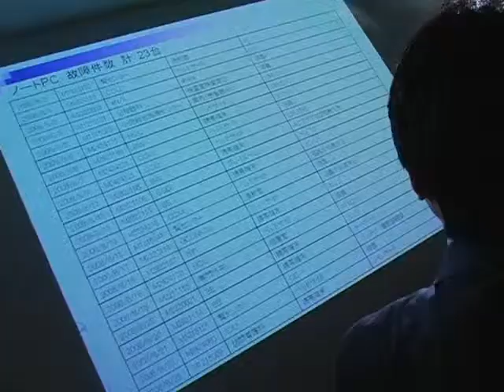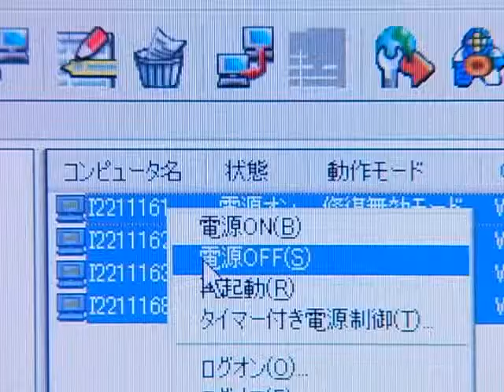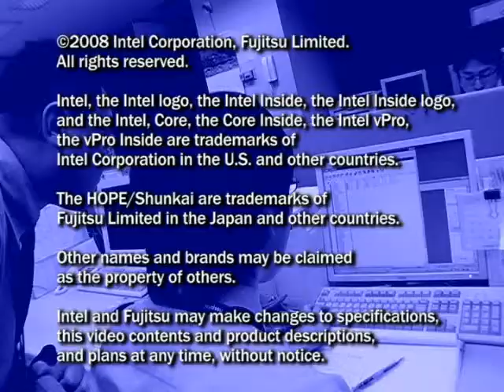St. Luke's International Hospital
This video shows how St Luke's International Hospital use Intel(R) vPro(TM) technology for its power management capabilities.